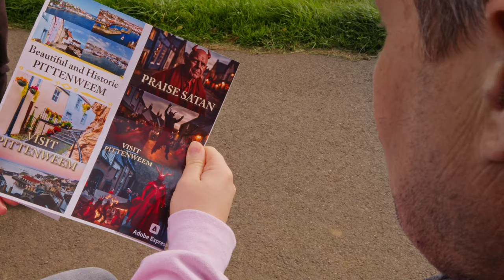Pittenweem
What dark secrets does Pittenweem hold?
Watch this and find out.
Number 15 in the Project 23 AI written anthology.
If you enjoy this video please share for others. Thank You